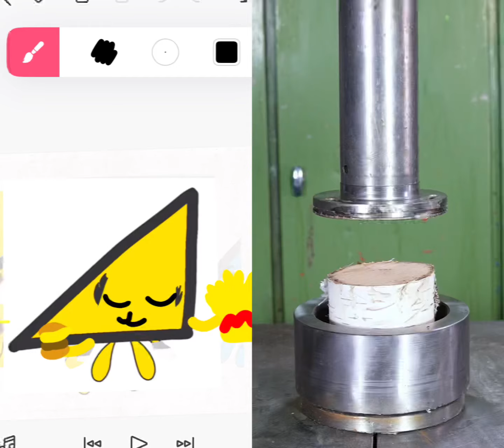This is made me vomit 🔺🤮(Cringe warning)